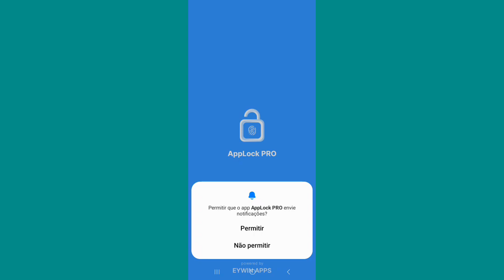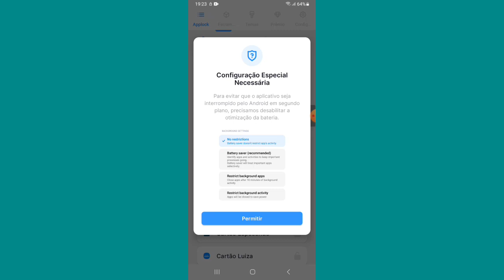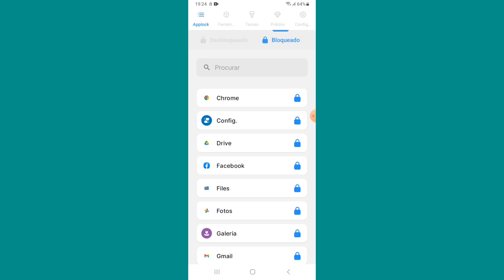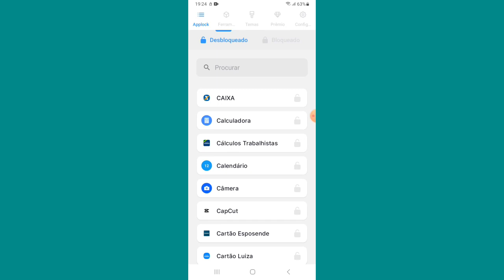COMO COLOCAR SENHA NO INSTAGRAM 2023 (Rápido)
No vídeo de hoje como colocar senha no instagram 2023 rápido e fácil a gente aprender nesse tutorial.

Obrigado por ter assistido o meu vídeo de como colocar senha no instagram 2023 espero ter ajudado e aguardo você no próximo vídeo do canal.

colocar senha no instagram
colocar senha no instagram 2023